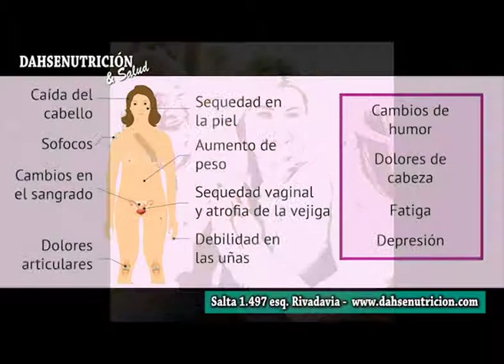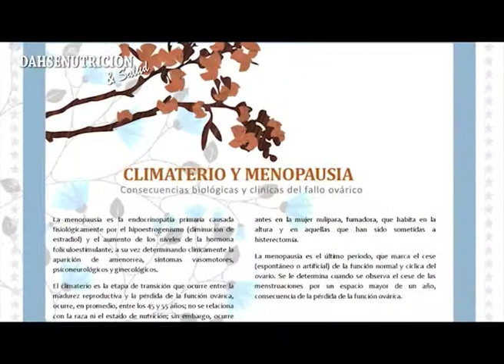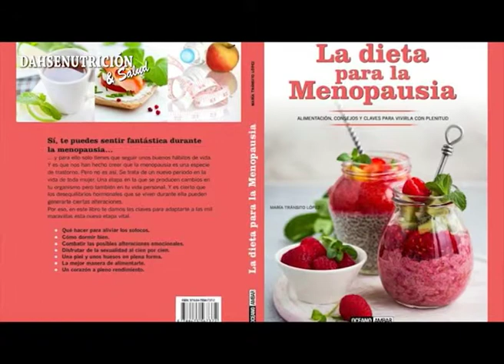DAHSENUTRICION & SALUD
Es el turno de dialogar con el Dr Alejandro Dahse . . .